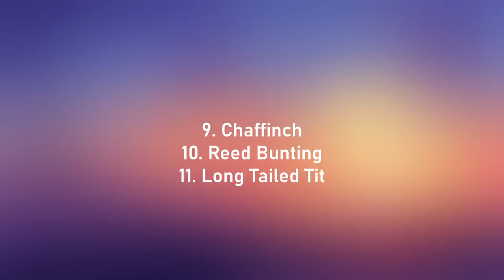Some Bird Photography whilst out camping in my Hide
Haven't, managed to get out for a very long while, however, on a recent overnight birding outing in my camouflaged Hide, I managed to get a few snaps. Not quite Wild Camping but it is what I do when I am out Wild Camping so I feel it is relevant. What follows is a sample from gallery. My name is Tony and I am a Wild Camper, Photographer, Designer and Leathercrafter I also go under the Pseud. of Picsie, The Cockney Camper and Tony Segal Photography. I enjoy the bushcraft/Wild Camping side of things as it takes me out into our beautiful woodlands and allows me to capture some nice wildlife shots. I'm a Canon fan, Sigma too, I shoot with a 7D as I have found that full frame cameras don't capture moving subjects as well, also quality is far better. Please check out the video there are some lovely shots and are available for purchase too. Check out the websites below: